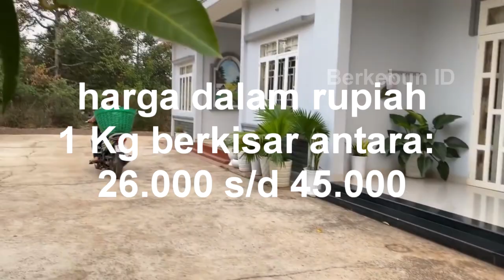kelebihan dan keunggulan alpukat mentega vietnam super avocado bo khong ten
Jika anda tertarik untuk menanam atau mengebunkan alpukat ini anda bisa mendapatkan bibitnya dengan menghubungi kami lewat nomer:
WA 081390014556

bơ không tên

video ini membahas mengenai salah satu jenis alpukat yang berasal dari Vietnam yakni super avocado bo kong ten.
Vietnam merupakan salah satu negara yang memiliki jenis alpukat cukup beragam, kita juga pernah membahas beberapa jenis alpukat Vietnam pada video yang berbeda seperti alpukat cuba, than bich, yellow Vietnam dan masih banyak lagi. Jika anda penasaran dengan jenis alpukat-alpukat tersebut anda bisa menontonnya di channel kami, seperti :

Pada kesempatan kali ini, kami juga akan membahas alpukat yang berasal dari Vietnam, orang-orang biasa menyebutnya dengan alpukat super avocado atau alpukat bokhong ten.
Dalam bahasa Vietnam, bo khong ten memiliki arti tanpa nama alias tidak memiliki nama. Karena pada awalnya orang yang membudidayakan alpukat jenis ini tidak tahu nama dari pohon alpukat yang dia budidayakan.
Menurut sumber yang kami baca alpukat ini awalnya dibawa oleh seorang pekebun daerah Cam My Area Dong Nai untuk digrafting. Kemudian setelah dibudidayakan beberapa waktu ternyata pohon hasil grafting tersebut memiliki produktifitas yang tinggi, mudah dirawat, serta menghasilkan buah yang enak dikonsumsi. Hingga akhirnya alpukat tersebut diperbanyak secara luas.
Pada saat itu, karena sang pekebun yang melakukan grafting tidak mengetahui hasil grafting pohon yang dia budidayakan berasal dari jenis apa. Jadi untuk sementara pohon alpukat tersebut disebut sebagai alpukat tanpa nama atau bo khong ten. Hanya saja lama-kelamaan pekebun disana terbiasa menyebut alpukat tersebut dengan sebutan bo khong ten, dan mengaitkan alpukat tanpa nama adalah jenis alpukat baru tersebut.
Baru pada kisaran tahun 2017, varietas alpukat baru ini dinamai oleh Departemen Pertanian Dong Nai sebagai alpukat MD02 atau bo khon ten MD02. Smeentara itu orang-orang Indonesia menyebutnya sebagai alpukat bo khong ten dan alpukat super avocado karena berbagai keunggulan yang dimiliki oleh alpukat tersebut.
Selain di daerah Cam My, kini varietas alpukat bo khong ten sudah banyak dibudidayakan di daerah sekitarnya seperti: Long Khanh, Xuan Loc, Di Linh, area Lam Dong.
Keunggulan Alpukat Super Avocado Bo Khong Then
Alpukat super avocado semakin diminati oleh pasar dan juga konsumen, selain mampu dibudidayakan untuk hasil tinggi, mudah tumbuh dan dirawat, alpukat ini juga memiliki banyak sekali keunggulan dan bernilai komersial tinggi, beberapa keunggulan dari super avocado bo kong ten adalah
1. Segi Ukuran Buah
Bentuk alpukat bo kong ten lonjong memanjang, dengan bagian pangkal yang lebih besar dari ujungnya serta sedikit melengkung. Rata-rata Panjang buahnya berkisar antara 10-15 cm dan memiliki bobot yang lumayan antara 400-700 gram. Alpukat ini termasuk sebagai jenis alapukat dengan ukuran sedang.
2. Tampilan Buah
Alpukat super avocado memiliki kulit yang mengkilap berwarna hijau saat masih muda, saat matang warna kulit alpukat ini akan tetap hijau atau berubah menjadi kuning kehijauan, serta kulitnya tidak mengkerut. Sementara itu daging buahnya berwarna kuning merata dengan biji berukuran kecil.
3. Rasa Buah
Untuk rasa alpukat bo kong ten memiliki rasa yang manis, tanpa serat serta memiliki aroma khas yang ringan. Alpukat ini juga cukup kering dengan tingkat kekeringan kisaran 10-20%. Bisa lebih tinggi atau lebih rendah bergantung tempat penanamannya.
4. Waktu pematangan buah
Waktu pematangan buah alpukat bo khong ten cukup cepat, hanya kisaran 4-6 hari setelah buahnya dipanen. Super avocado snagat mudah matang. Di Vietnam musim alpukat bo khong ten terjadi pada kisaran bulan desember hingga juni. Karena memiliki iklim yang tidak jauh berbeda maka perbedaan mengenai musim buahnya ini juga tiddak akan jauh berbeda dengan di Indonesia.
5. Harga Buah
Di Vietnam alpukat bo khong ten  yang didapatkan langsung dari petani memiliki kisaran harga 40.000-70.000 VND/kg. jika di ubah dengan kurs Indonesia untuk satu kilogram buah sekitar 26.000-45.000 IDR. Tentunya harga tersebut naik turun berdasarkan Selain tergantung pada pemasok, harga alpukat juga akan tergantung pada waktu yang berbeda (awal musim, akhir musim) dan permintaan pasar di setiap periode.
Itulah beberapa keunggulan yang dimiliki oleh alpukat bo khong ten. Bagi anda yang berminat dan mencari alpukat super avocado alias bo khong ten, kami menyediakan bibit hasil perbanyakan okulasi dan sambung pucuk (grafting) yang bisa anda pesan dengan menghub